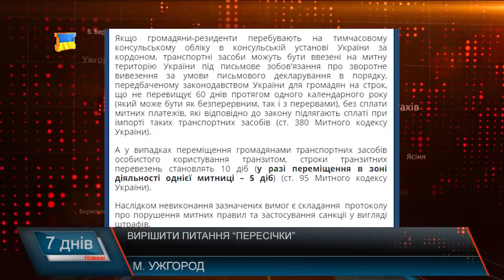Іноземні машини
Майже 236 тисяч автомобілів з іноземною реєстрацію знаходяться на території України незаконно. Про це заявили в Державній митній службі. У ДФС констатують, що за 10 місяців 2017 року в Україну ввезли 865 тисяч транспортних засобів з іноземною реєстрацією. . Протягом років ніяк не може вирішитися і питання пересічників. Безкінечні акції протесту під Верховною Радою України, блокування пунктів пропуску на кордонах. Змін у митному кодексі поки нема. Допомога у вирішенні цього питання прийшла, звідки її не чекали. Мова про ввезення транспортного засобу з іноземною реєстрацією на територію України терміном до одного року, як на це сьогодні мають право іноземці, або ж нерезиденти. В митниці такі розпорядження категорично спростовують.